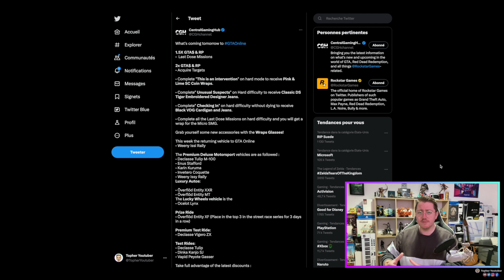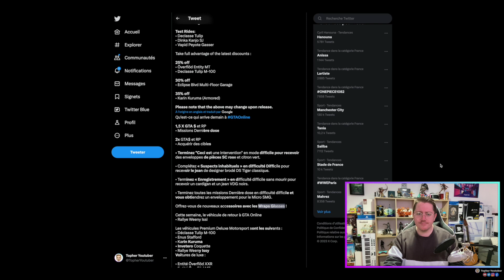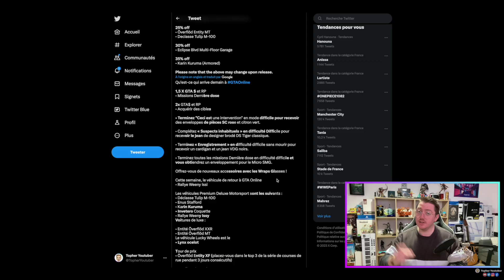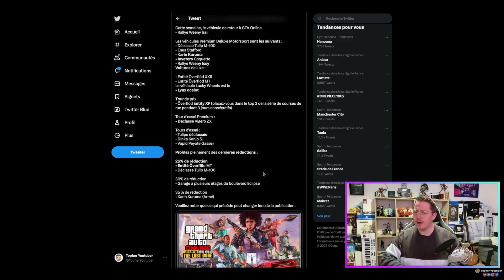LES NOUVEAUTÉS, BONUS, PROMO DE JEUDI 27 AVRIL SUR GTA ONLINE !!